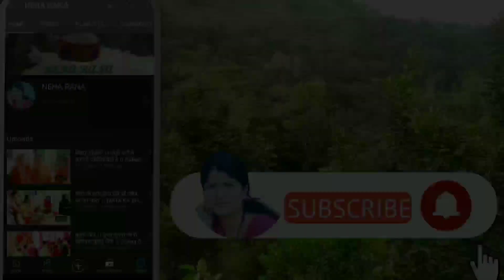भरी ले चूलिया पिताजी करी ले कन्यादान ।। पहाड़ी विवाह गीत ।। Himachali culture